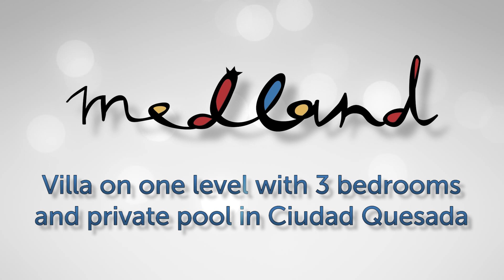Villas on one level with 3 bedrooms and private pool in Ciudad Quesada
Ref. 4281041
Prices from 620.650,00€

New villa development in the popular residential area Ciudad Quesada, on the Costa Blanca South. The area has everything to offer for day-to-day living, like supermarkets, shops, cafés, bars and restaurants, an international school, and a medical centre. For outdoor enthusiasts, there are a variety of activities available, like golf, a water park, a municipal sports centre, and the La Mata Salinas Nature Park, ideal for walks or bicycle rides. The incredible beaches of Guardamar are only 10 minutes away by car, and the neighbouring towns of Torrevieja and Orihuela Costa are 15-20 minutes away respectively, where the impressive Habaneras and Zenia Boulevard shopping centres are located, as well as Blue Flag beaches.

Contemporary villas, with 3 bedrooms and 3 bathrooms, built on plots of 480-720m2. The design of these villas combines elegant surfaces with natural materials like stone and wood, which is mirrored in the interior spaces. The main living area is open plan, with the kitchen, dining area and lounge extending out to the spacious, partially covered terrace. The outdoor areas, like the terrace, garden, private pool, as well as the solarium/sun terrace are ideal places to enjoy the Mediterranean lifestyle.
The villas have top quality finishes, including pre-installation for ducted hot/cold air conditioning, fitted wardrobes, electric blinds, private pool, a storage room, and parking on the premises.